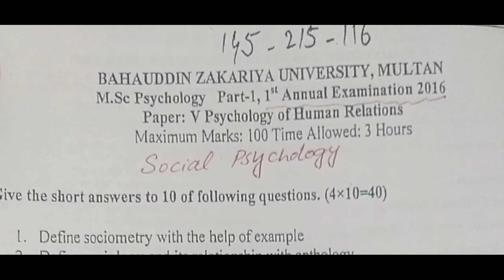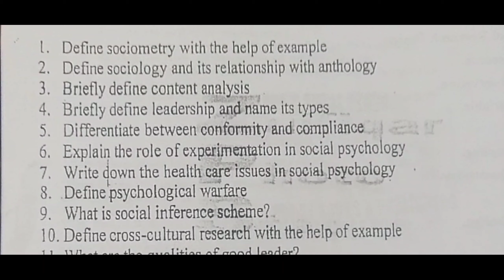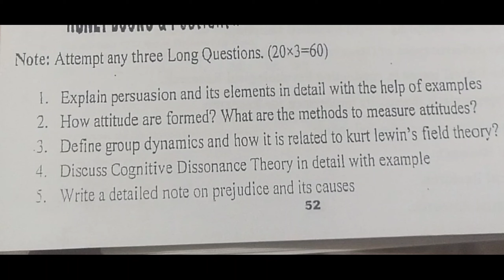Social psychology 1st/A/2016 previous 5 year paper of MSc psychology BZU Multan part 1st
psychology of human relations previous paper of MSc psychology BZU Multan part 1st

social psychology past paper of MSc psychology BZU Multan part 1st